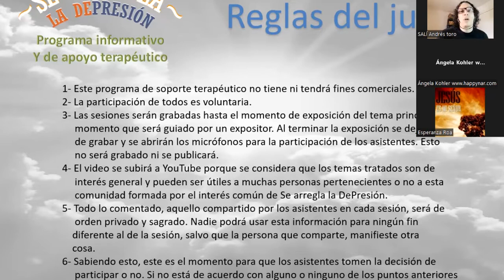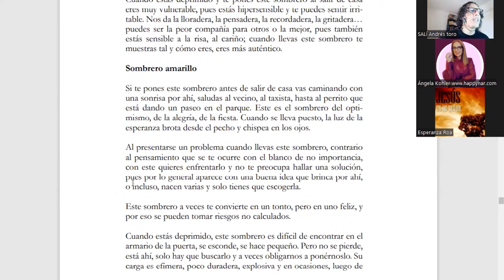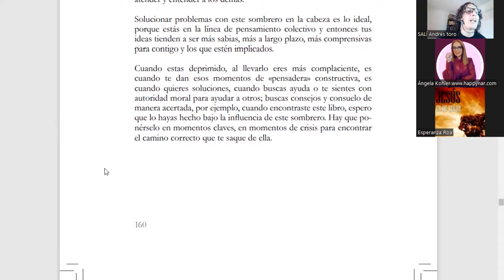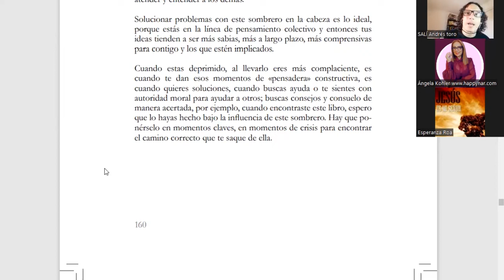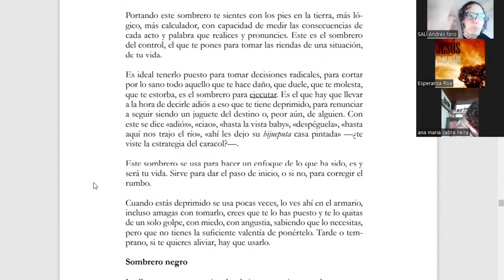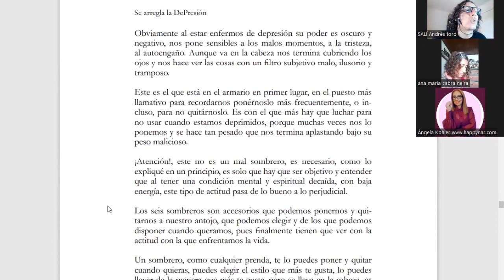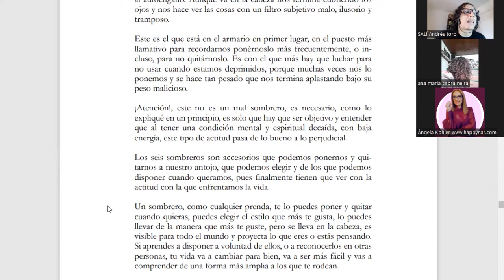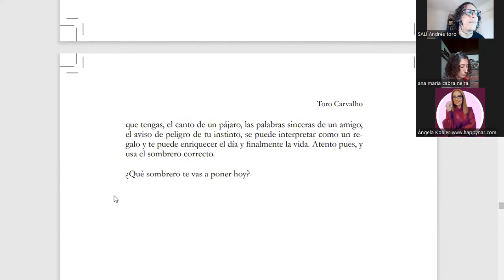058 Los seis sombreros P2 - Se arregla la DePresión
Edward de Bono nos dejó la teoría de los seis sombreros que me puedo poner para afrontar o resolver problemas creativos, yo me tomé el atrevimiento de interpretarlo bajo el filtro de quien pasa por un momento difícil por la depresión, y entonces propongo ponerse el sombrero adecuado para afrontar el día a día.
Espero te sirva esta interpretación y te hago esa pregunta ¿cuál sombrero te quieres poner hoy?